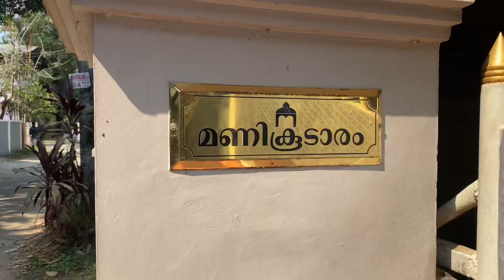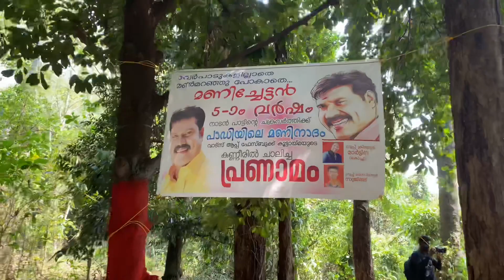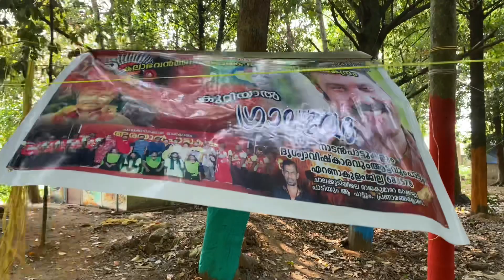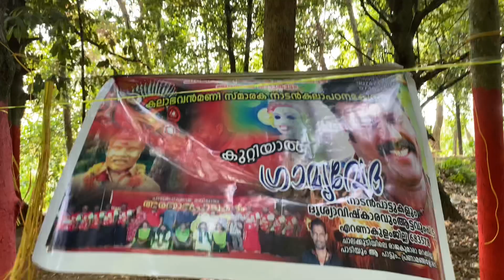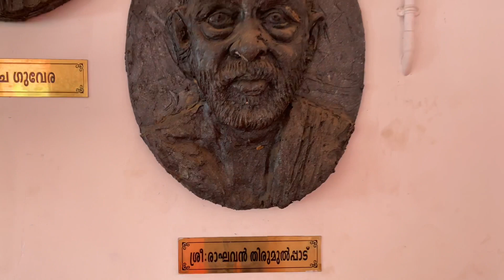KALABHAVAN MANI’s 5th Annuversary in Heven.